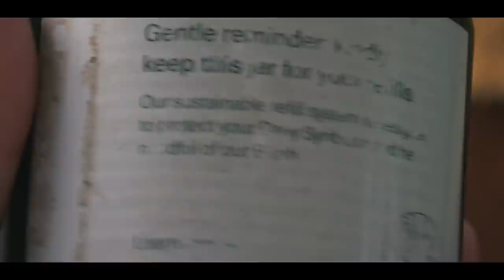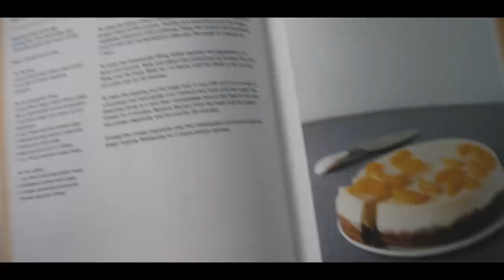Food Diaries: romanticizing cooking, new recipes, and baking, WIEAD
ILY,
Jenny